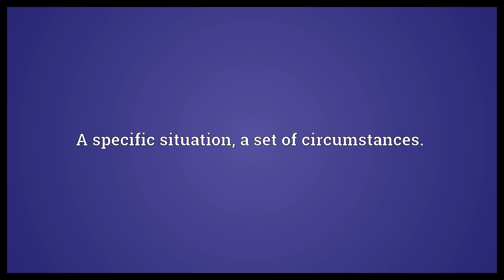State of affairs Meaning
Video shows what state of affairs means. A specific situation, a set of circumstances..  State of affairs Meaning. How to pronounce, definition audio dictionary. How to say state of affairs. Powered by MaryTTS, Wiktionary